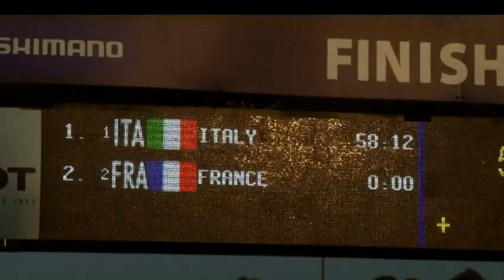Italy opens MTB Worlds with a win in the Team Relay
Italy pulled off the rare feat of repeating as world champions, with France taking silver, less than a bike length behind, and Germany overtaking Canada in the final 500 metres for bronze.  All three medal-winning teams finished in the same positions as 2012.

Italy took an early lead with their Elite man Marco Fontana opening a 19 second gap on Austria's Alexander Gehbauer.  The Italians continued to lead at the completion of their second lap with Junior man Gioele Bertolini, while Canada had jumped from seventh to second after a very fast lap by Elite man Derek Zandstra.

The Canadians moved into the lead after the third lap, with another strong performance from Under-23 rider Mitch Bailey put them over a minute ahead of Italy, with France just behind the Italians and Germany over two minutes in arrears.

However, Canada had saved their Elite woman, Sandra Walter, for the final lap, and she was gradually reeled in by the men chasing her, with Gerhard Kerschbaumer of Italy and then Maxime Marotte of France catching her in the first half lap.  Third place was still up for grabs until the final technical Corkscrew section, when Manuel Fumic of Germany finally caught Walter, to take the bronze medal by 11 seconds.

Marco Fontana explained that the Italian team stayed with a tried and true plan, "Our team strategy was to start with the elite rider, which was me. This strategy has been working so far, so why change it? I think the start is pretty important. You have to lead the whole group and a lot of things can happen. It was a good lap for me, and the guys did a very good job to keep the advantage. It was a close finish.  When I saw Kerschbaumer stop pedalling and nearly get passed at the end, I almost had a heart attack. I'm happy with how the team worked."

The individual cross-country action starts tomorrow with the Junior women and Junior men cross-country races.